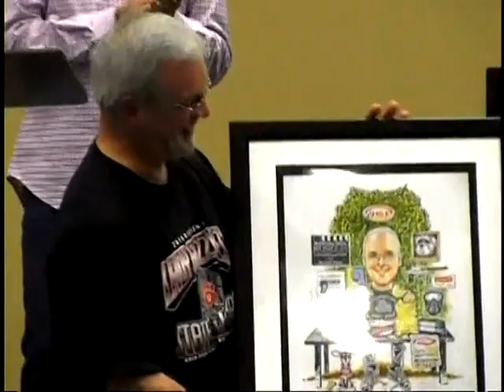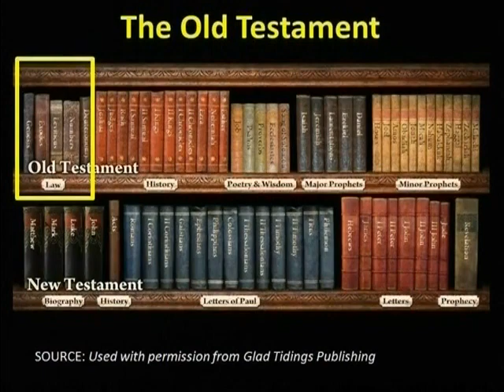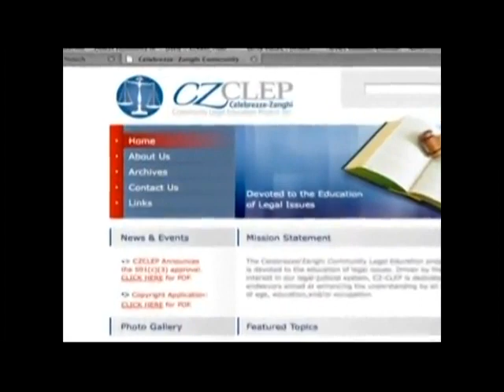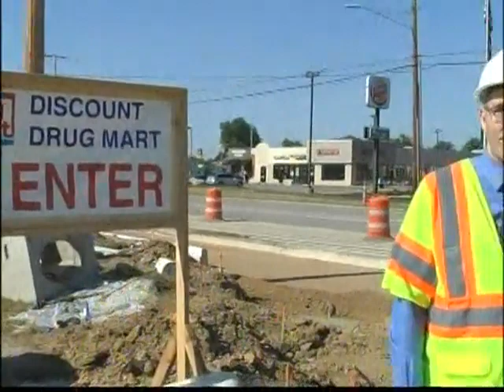WCTV Clapper Awards: 2016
WCTV
619 School Dr. Wadsworth, OH 44281